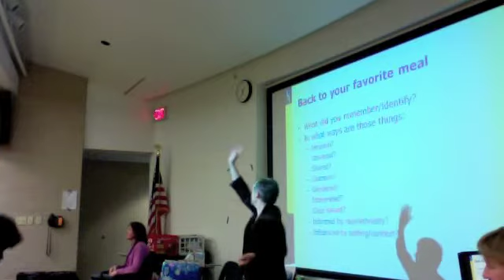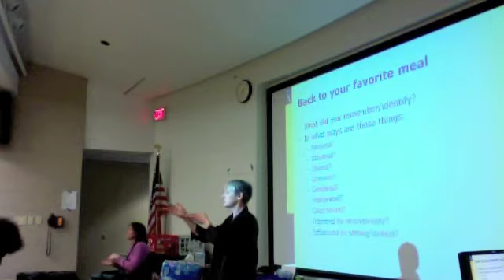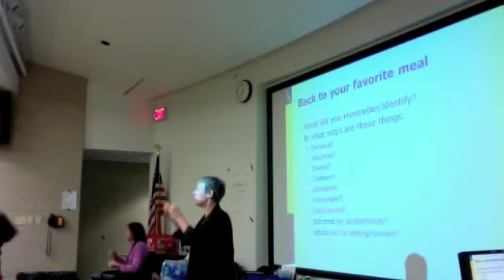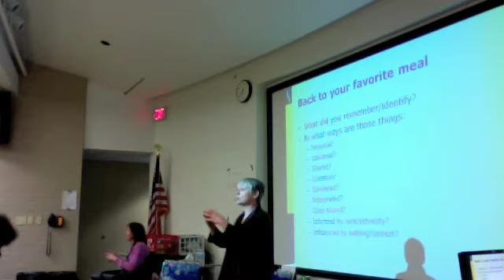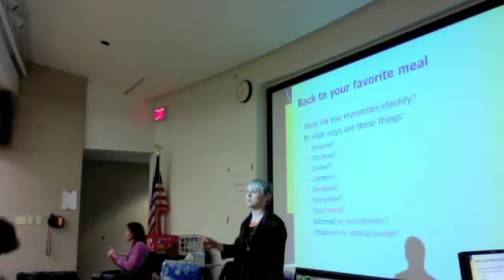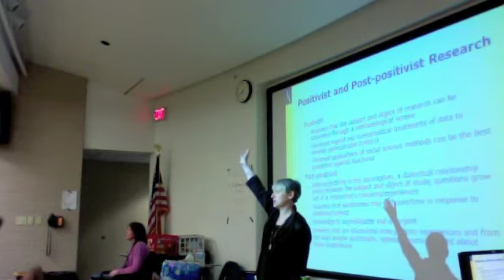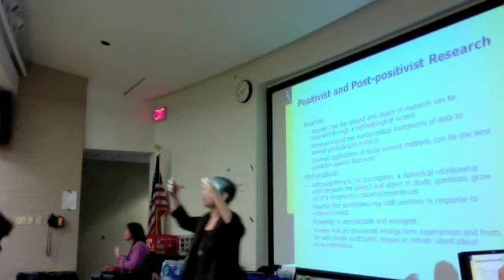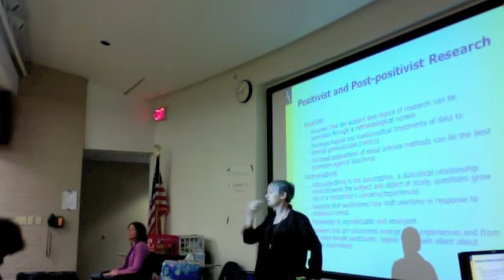Dr Kruse Lecture 2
Post-positivism lecture - March 15
How Did School Do? Project